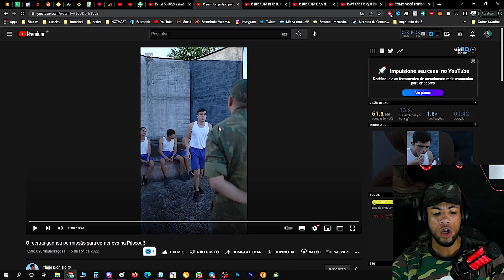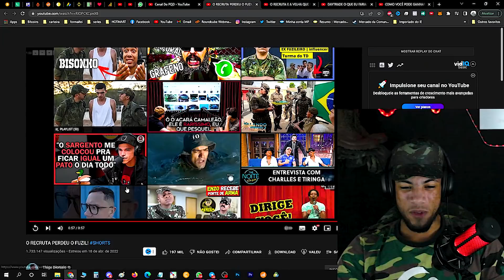PQD REAGE - TIAGO DIONISIO E OS RECRUTAS BISONHOS EP5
Alistamento militar, Como se alistar, como servir ao exercito, alistamento 2022, paraquedista, canal do pqd, pqd , militarismo, alistamento online

⦿▬▬▬▬▬▬▬CONTADO COMERCIAL▬▬▬▬▬▬▬▬⦿

(  ) PARCERIAS
(  ) PATROCÍNIO
(  ) PROPAGANDA
⦿▬▬▬▬▬▬▬▬Canais Parceiros ▬▬▬▬▬▬▬▬▬⦿